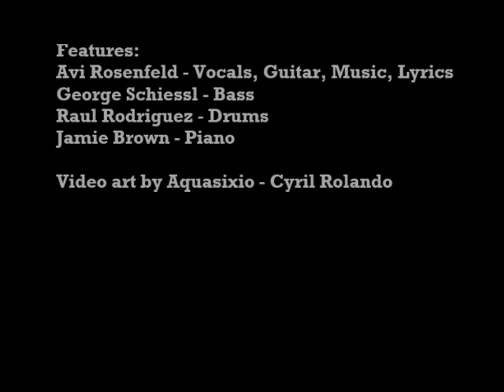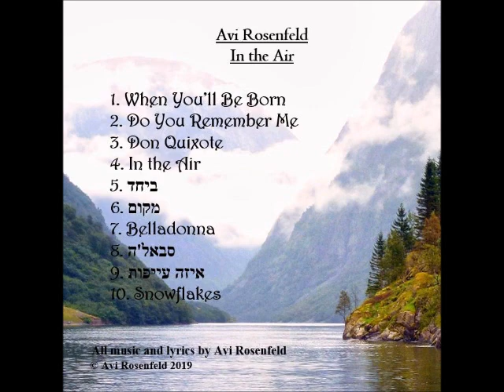Avi Rosenfeld - When Youll Be Born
From my 42nd album "In The Air".

Features:
Avi Rosenfeld - Vocals, Guitar, Music, Lyrics
George Schiessl - Bass
Raul Rodriguez - Drums
Jamie Brown - Piano